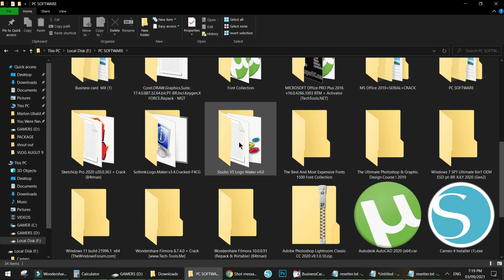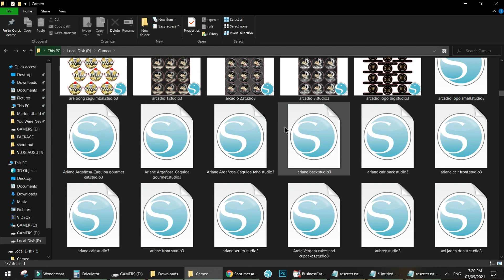TEMPLATES FOR PRINTING | The Printing Shock | Marlon Ubaldo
Guys sobrang binagsak presyo ko na itong 100K Templates para mas maraming makinabang! From ₱2500 ginawa ko na lang ₱199! Malaking tulong ito sa printing shop mo promise!

to SUPPORT MY YOUTUBE CHANNEL by becoming a member for as low as ₱25.

🚩Perfect for Printing Business

✅Over 100,000 Files are available.
✅Ready-made & Editable Designs
✅More upcoming designs FREE
✅Lots of Unique designs
✅Easy access thru Google Drive

▶️Lifetime Access to Google Drive
▶️No Download Limit

AVAILABLE DESIGNS
✅T-Shirt Designs
✅Couple T-Shirt
✅Statement T-Shirt
✅Car Logos
✅Motorcycle Logos
✅Logos & Fonts Collections
✅Local Company Logos
✅Logos & Designs
✅Autocar Logos
✅Computer Logos
✅Wedding Invitations
✅Invitation Designs
✅Mugs Designs Templates
✅Tarpaulin Templates
✅ID, Passport, Lanyards
✅Traffic & Road Signs
✅Thailook T-Shirt Designs
✅Thailook Designs
✅Thailook Elements
✅Thailook Decal Sticker
✅Thailook Stickers Templates
✅Thailook Numbers
✅World Brand Fonts & Logos
✅Design Stickers
✅Job Designs
✅Guarantee Stickers
✅Zodiac Signs
✅Tribal Designs
✅Vector Designs
✅Family Stickers
✅Country Flags
✅Glossy Magazines Templates
✅Auto Stickers
✅FX/Motor/Car Stickers
✅Motor Decals
✅Motor Vectors
✅Mixed Stickers

Click nyo lang yung mga Link dahil yan na ang mga CHEAPEST na mabibili nyo.

mug printing templates photoshop free
t shirt printing template illustrator
corel draw template design
corel draw mug template
template coreldraw x7
template polaroid corel
coreldraw sticker template
corel draw template design download
template poster coreldraw
corel draw me template kaise banaye
template brosur corel draw x7
template banner coreldraw x7
template banner corel
template kalender 2021 corel draw
corel videostudio templates
coreldraw templates
template undangan corel draw x7
template undangan corel
intro template corel videostudio